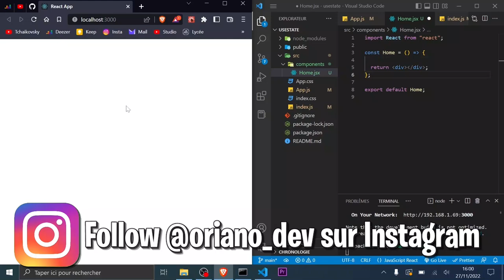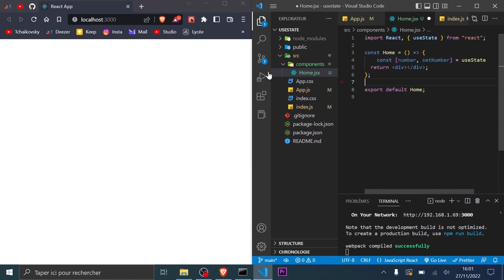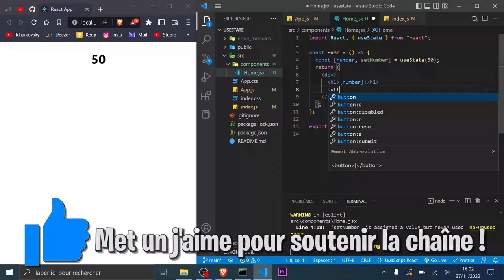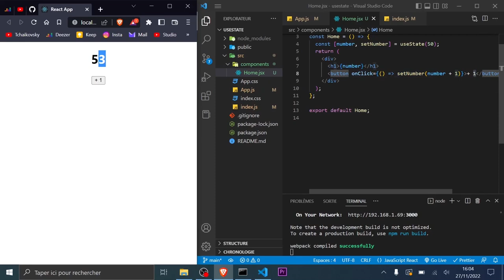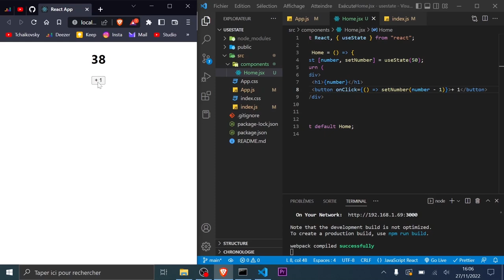Créer un SITE REACT JS complet avec useState pour Débutant (Tuto React Hooks 2023)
Créer un site web reactjs pour apprendre usestate react, react hook dans ce projet tutoriel de développement web complet sur react.js pour débutant !

0:00 Explication du useState React hook
0:50 Création du premier state React avec useState
2:15 Modification du state avec bouton et setter

Formation ReactJS 2023 pour débutants | Utilisation de la méthode useState pour la gestion de l'état
Vous êtes débutant dans le développement web avec ReactJS ? Cette formation complète est faite pour vous !

Dans cette vidéo, nous allons vous montrer comment utiliser la méthode useState en ReactJS pour gérer l'état de votre application. Vous apprendrez comment utiliser cette méthode pour créer des applications web interactives et dynamiques. Nous aborderons également les bases de HTML et CSS pour vous aider à concevoir des interfaces utilisateur professionnelles.

Cette formation est conçue spécialement pour les débutants, et vous permettra de maîtriser la méthode useState en ReactJS sans avoir besoin de connaissances préalables en programmation. Avec des explications claires et des exemples pratiques, vous serez guidé étape par étape pour créer votre propre site web avec des fonctionnalités interactives.

Rejoignez-nous pour cette formation complète de développement web et apprenez à utiliser la méthode useState en ReactJS pour créer des sites web interactifs dès aujourd'hui !